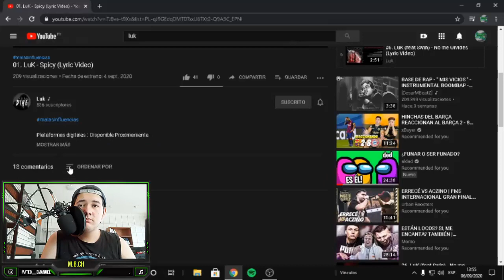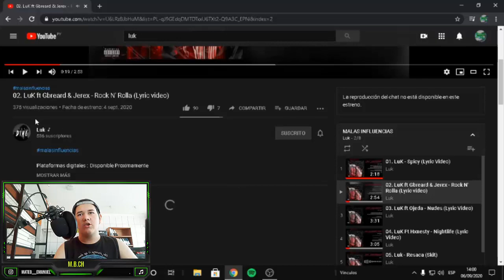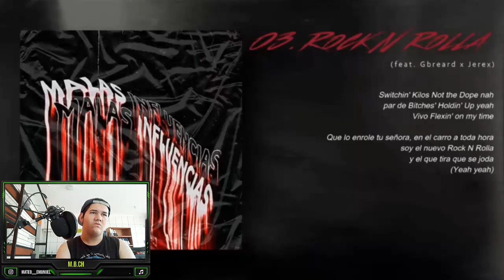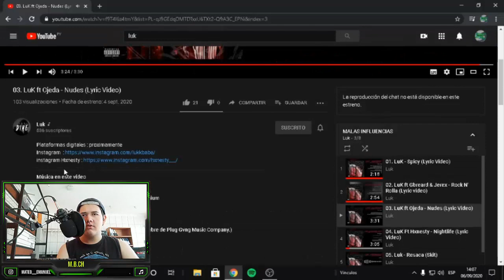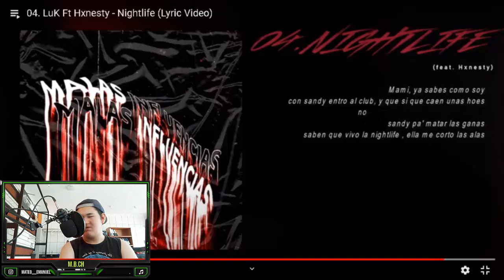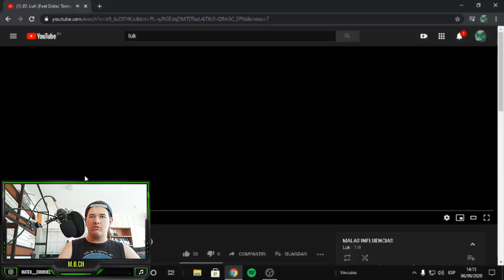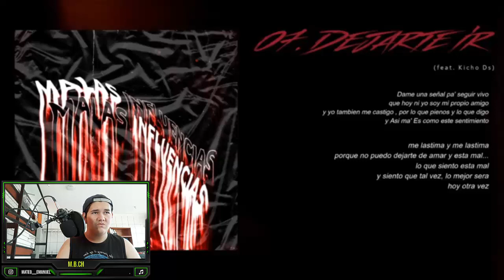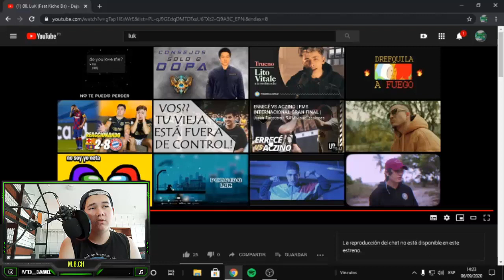#17 Reacionando a Artistas Paraguayos 🇵🇾🔥💯// LUK Malas Influencias EP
Aclaro que esta es mi rimera impresion del EP, escuchando mas veces es probable que capte mas y me gusten mas los temas.